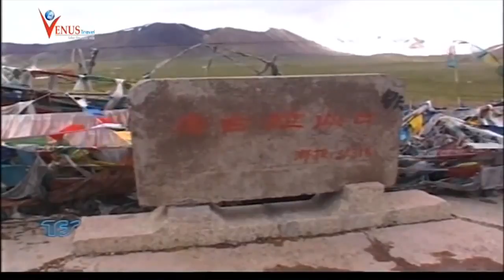CỘNG SẢN TRUNG QUỐC "ĐÀN ÁP" TÂY TẠNG?